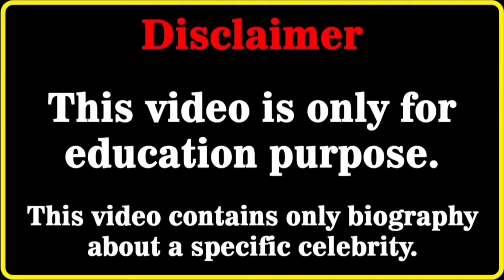Jennie Runk Biography | Wiki | Facts | Curvy Plus Size Model | Relationship | Lifestyle | Age